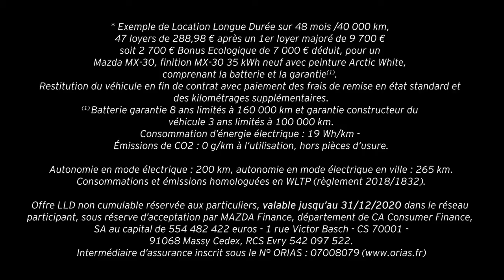Présentation du Nouveau Mazda MX-30 100% électrique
Découverte du Nouveau Mazda MX-30 100% électrique grâce à cette vidéo de présentation avec prises de vues aériennes à l’aide d’un drone. Attachez bien vos ceintures, nous sommes prêts à décoller !

Le Nouveau Mazda MX-30 intègre de nouveaux challenges stylistiques et technologiques empreints de modernité.

➡ Un extérieur avant-gardiste et élégant
➡ Conçu comme un espace de vie à l’intérieur avec son habitacle spacieux et convivial
➡ Une batterie adaptée à un usage quotidien et garantie 8 ans
➡ Récemment récompensé de la note maximale Euro NCAP 2020
➡ Éligible au Bonus Écologique de 7 000 €